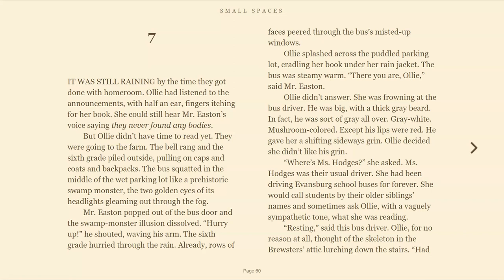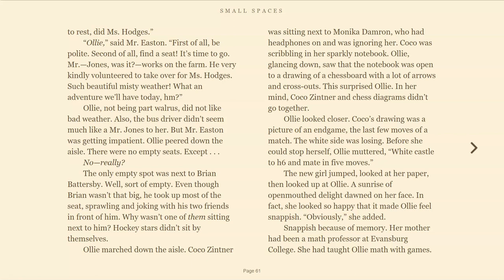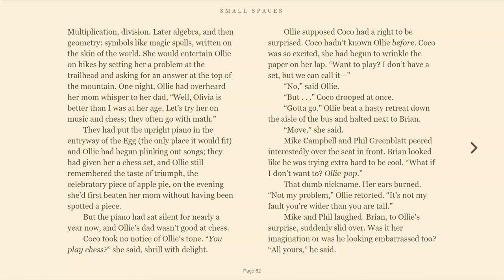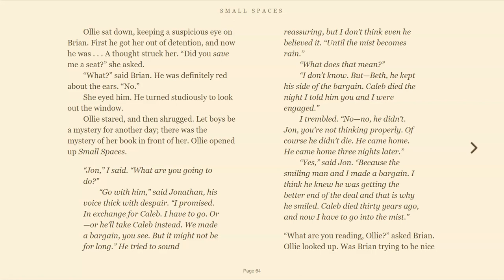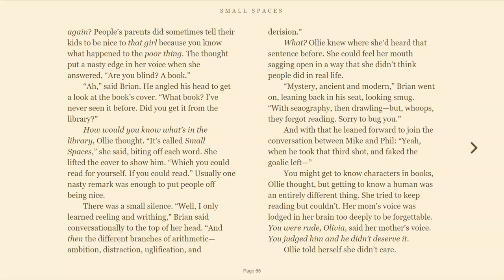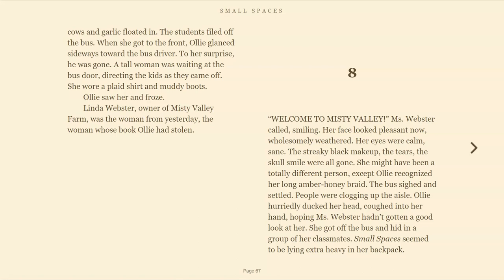Small Spaces by Katherine Arden - Chapter 7